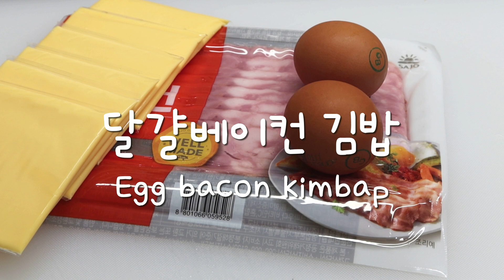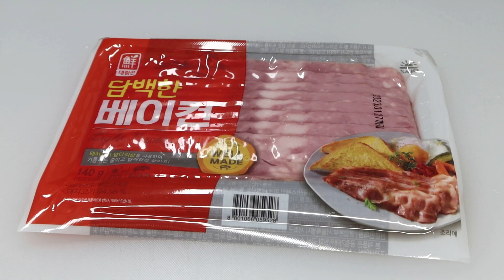쉽고 맛있는 초간단 김밥, 달걀베이컨 김밥, How to make Korean Gimbap, 김밥연구소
안녕하세요, 김밥연구소입니다. 달걀을 으깨서 베이컨과 말면 아이도 어른도 좋아하는 김밥이 완성 돼요:)

[재료]  * 김밥 4줄 분량
작은 달걀 6개, 베이컨 8줄, 치즈 4장
(달걀은 크기에 따라 4~6개 사용해주세요.)

[양념]
달걀 양념 : 마요네즈 5스푼 + 설탕 1스푼 + 소금 한 꼬집
(마요네즈는 큰 달걀 1개 기준 1스푼 넣어주세요.)

밥 양념 : 소금 1/4스푼 + 참기름 1스푼 + 깨 약간

[만드는 법]

1. 냄비에 달걀이 잠길 정도로 물을 붓고 식초 1/2스푼, 소금 약간을 넣고 삶아 주세요. (노른자가 다 익을 때까지 12분 정도 삶아줬어요.)
2. 찬물에 식힌 달걀은 껍질을 깐 뒤, 칼로 다지거나 손으로 으깨어 양념과 섞어주세요.
3. 뜨거운 밥에 양념을 넣고 섞은 뒤 식혀주세요.
4. 달궈진 팬에 베이컨을 구워주세요. (너무 오래 굽지 마세요.)
5. 김의 거친면이 위로 오도록 깔고, 테니스공만한 밥을 잘 펴주세요.
6. 베이컨 2줄을 올리고, 치즈 한 장을 반으로 나눠 나란히 놓아주세요.
7. 달걀을 끝 부분을 제외한 가운데 놓아주세요.
8. 너무 세게 힘을 주지 않은 상태에서 말아주세요.
9. 김발을 이용해 모양을 잡아주면 더 좋아요.
10. 8번 9번 과정이 어려운 분들은 꼬마김밥 형태로 말아주셔도 좋아요.

Hello, I'm Gimbap_lab. If you crush the egg and roll it with bacon, it's gimbap that both children and adults like. :)

[Ingredients] * 4 rolls of gimbap.
Six small eggs, eight rows of bacon, four slices of cheese.
(Use 4-6 eggs depending on the size.)

[Seasoned]
Egg seasoning: 5 spoons of mayonnaise + 1 spoon of sugar + 1 pinch of salt (Add 1 spoon of mayonnaise based on 1 large egg.)

Seasoning rice: 1/4 spoon of salt + 1 spoon of sesame oil + a little bit of sesame seeds

1. Pour enough water into the pot to cover the eggs and boil with 1/2 spoon of vinegar and a pinch of salt. (I boiled the yolk for about 12 minutes until it was fully cooked.)
2. Peel the egg cooled in cold water, then mash it with a knife or hand and mix it with the seasoning.
3. Add the seasoning to the hot rice, mix it, and cool it down.
4. Bake bacon in a heated pan. (Don't bake for too long.)
5. Lay the rough side of the seaweed on top and spread the rice as big as a tennis ball.
6. Place 2 rows of bacon, slice cheese in half and place side by side.
7. Place egg in center except end.
8. Roll it without applying too much force.
9. It's better if you use gimbal to shape it.
For those who have difficulty in process 8, 9, you can roll it in small gimbap.